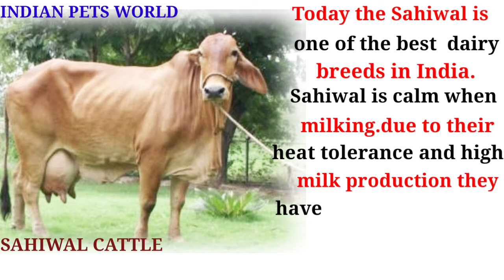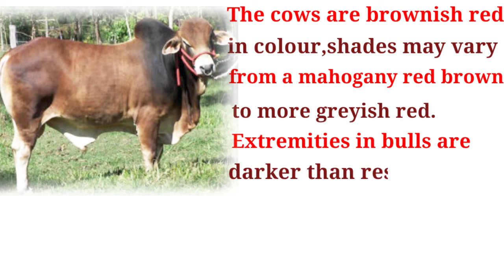Sahiwal cattle, Sahiwal cow breeds in India,Best milch cattle breed of India,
other names : Mint kumre

Nicknames   : Lambi Bar ,Lola,
                         Montgomery,multani,Teli

use                 : Dual- purpose
                        : Dairy and Draft